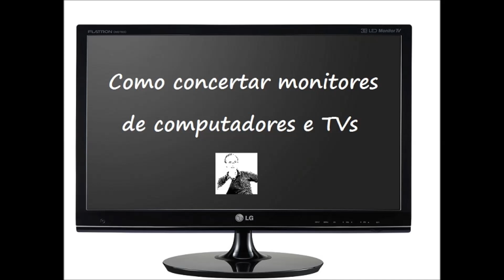Dicas de como concertar a fonte monitores de PC ou TVs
Não se esqueça de curtir este vídeo se tiver gostado.

Veja todos os detalhes básicos para a manutenção de fonte de monitores ou TV.

Espero que tenham gostado do vídeo, não se esqueçam de curtir o vídeo.